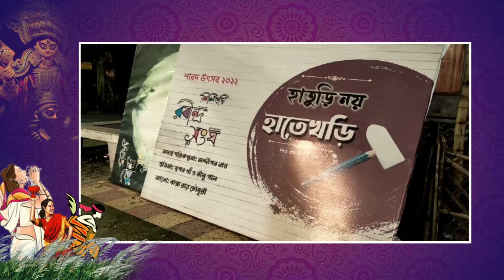শিশুশ্রমের বিরোধিতা করে বার্তা শিলিগুড়ি রবীন্দ্র সংঘের পুজোর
শিলিগুড়ি শহরের বিগ বাজেট পুজোর মধ্যে অন্যতম রবীন্দ্র সংঘের পুজো। এবার রবীন্দ্র সংঘের পুজোর থিমে উঠে এসেছে ‘হাতুড়ি নয় হাতে খড়ি’।